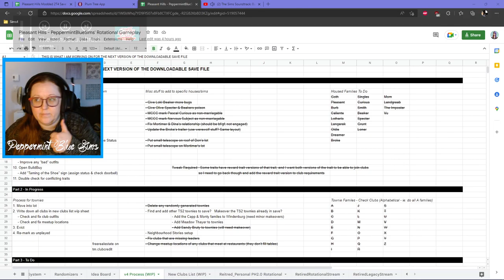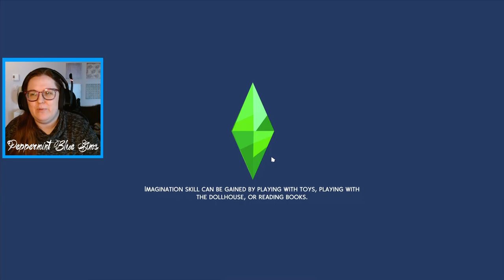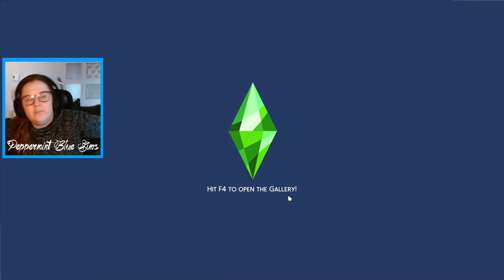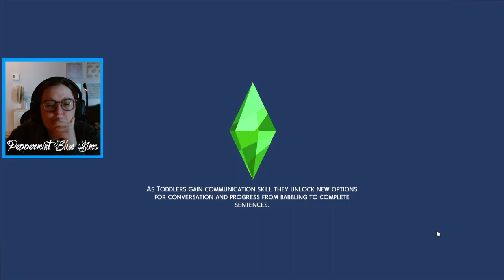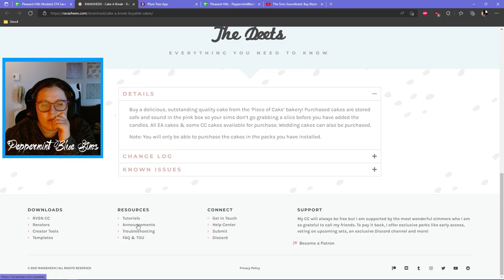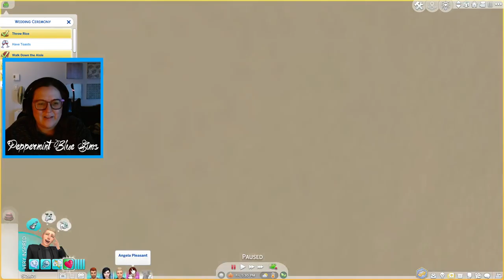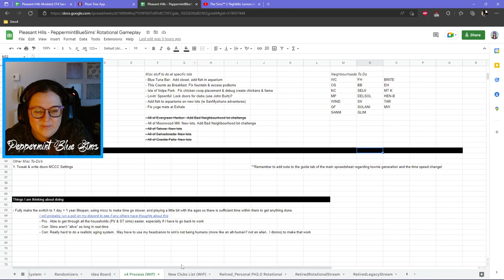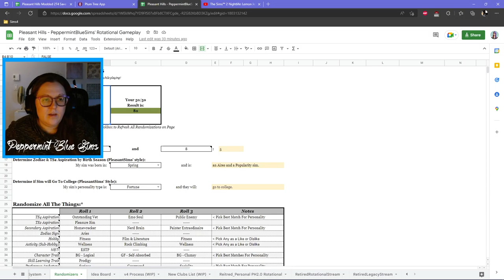Angela & Dustin Tie the Knot! | Pleasant Hills - Sims 2 to Sims 4 - Rotational w/ Mods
Welcome back to Pleasant Hills!   In this episode Angela and Dustin get married, and it actually goes pretty well (much to Mary-Sue's dismay)!
Join me Tuesdays and Thursdays at 2pm EDT on my Twitch Channel to follow the antics of all your favourite Sims 2 characters in my Sims 4 save mod-ready save file.